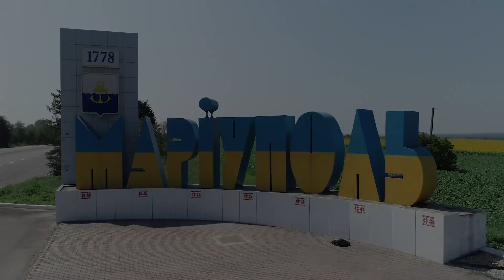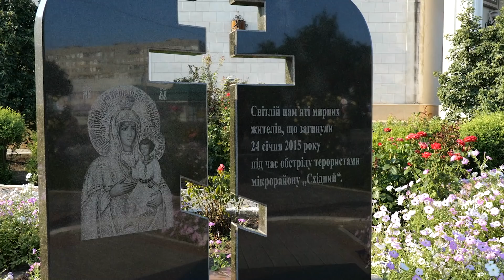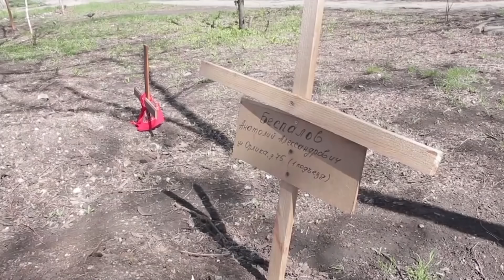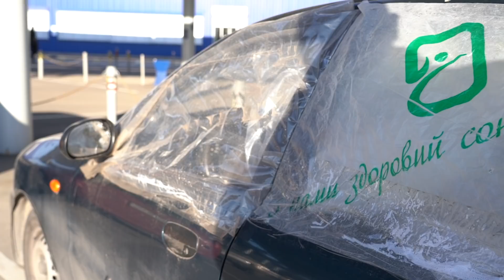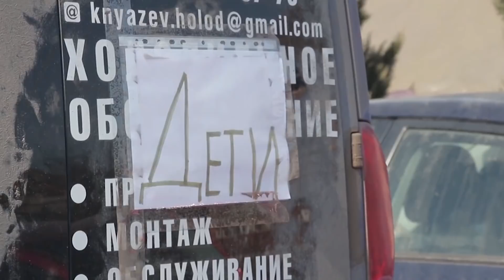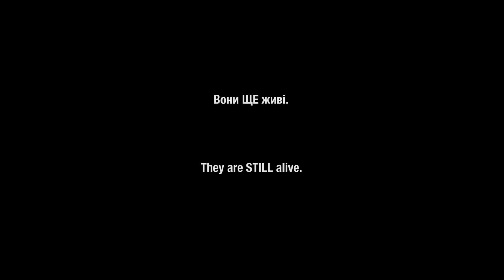МАРІУПОЛЬ. ХРОНІКИ ПЕКЛА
Проєкт «Маріуполь. Хроніки пекла» - це моторошна історія життя у місті з перших днів війни, від тих, кому вдалось вижити у пеклі під цілодобовими обстрілами без води, їжі, світла, зв’язку, без можливості втекти. Це розповідь про біль і втрату близьких, про військові злочини з боку росії та гуманітарну катастрофу у півмільйонному місті, а ще про любов та людяність. «Світ має знати про те, що відбувається у Маріуполі», - саме з цих слів розпочинається стрічка.

В основі проєкту розповіді 11 героїв, які змогли вижити під час блокади міста, серед яких маріупольські журналісти, волонтери, комендант найбільшого у місті сховища у спорткомплексі «Терра Спорт»  та звичайні домогосподарки. Очевидці поділились своїми спогадами про те, що відбувалось під час авіаудару у маріупольському Драмтеатрі та пологовому будинку, а також про інші події, які мають увійти в історію, як військові злочини росії проти українського народу.

Проєкт «Маріуполь. Хроніки пекла» створений на волонтерських засадах українською продакшн-компанією «ТТБ-Студіо».